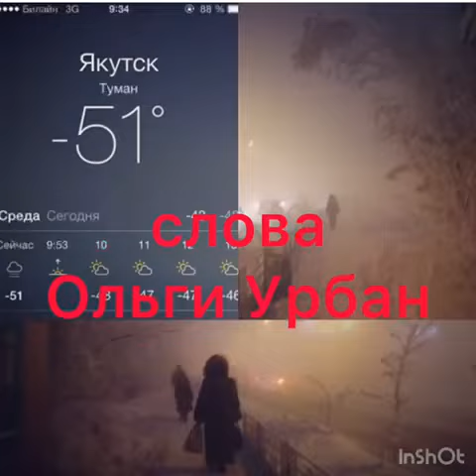Морозная песня от якутянок